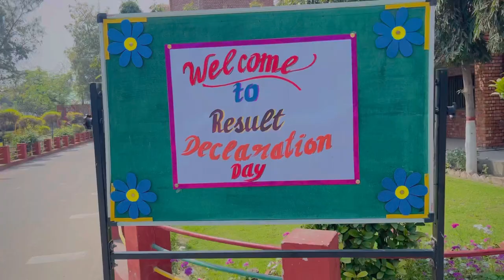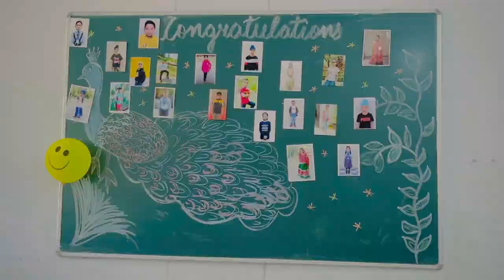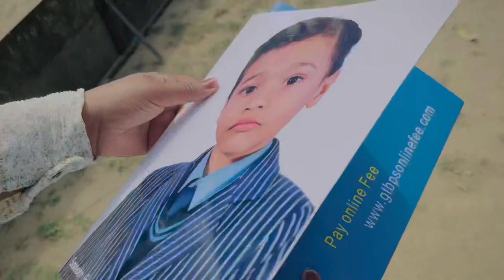Best school in Punjab | Vlog #3 | @TheRDFilms | guru teg bahadur public school | like and subscribe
we have visited guru teg bahadur public school dhuri for PTM. The best school in punjab. according to rules and regulations & discipline is very strict in this school. you should at least visit the school. my son is studying in this school.